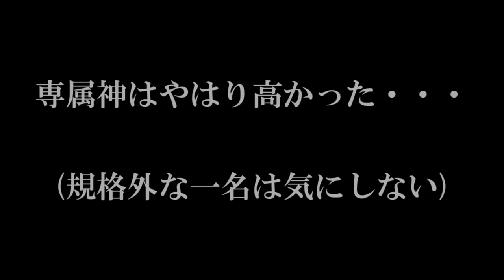続！皆の好感度をチェックしてみた！PART2【茶番】